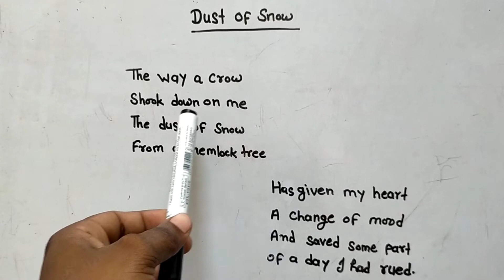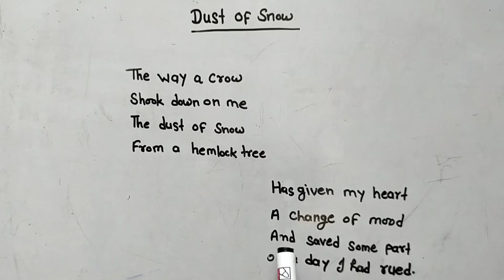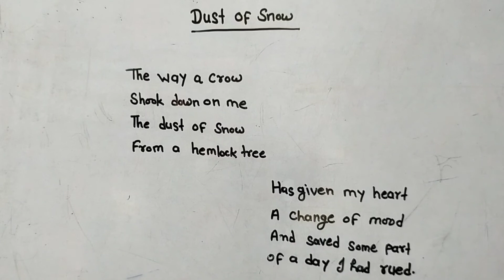Dust of snow | Up board class 10 |poem Hindi meaning by pjh education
is video mein dust aap snow stanza Ka Hindi translation Kiya gaya hai.

your queris:-

dust of snow explaination
dust of snow summary in Hindi
dust of snow class 10 summary
dust of snow translation in Hindi

UP Board class 10th English